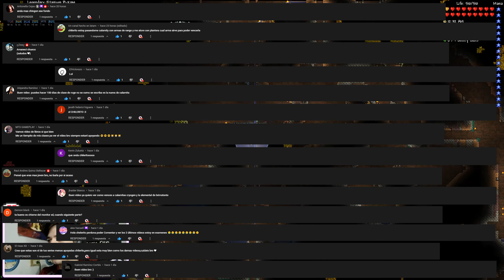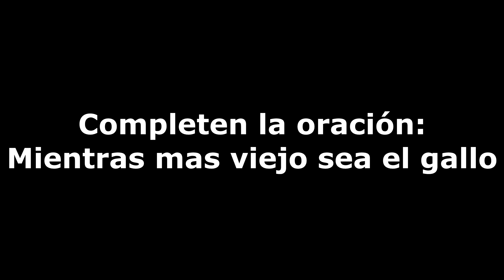SEGUNDA PARTE DEL CHISME CON LA REINA SLIME DE FONDO EN TERRARIA CALAMITY 2.0 SOLO LIBROS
Buuuuenas banda, espero les haya gustado el chismecito del monitor, en resumen, vean varios reviews y si el del review parece sorprendido y solo dice cosas buenas, salgan de ese video y pongan uno donde le tiren miel.
Los tkm mucho 💕

Lista de Mods:
-CALAMITY MOD
-Alchemist NPC Lite
-miningcrack's take on luiafk
-Boss Checklist
-Recipe Browser
-IMK Sushis
-Platform Helper
-Magic Storage
-Wing Slot
-Auto Reforge
-Not Consumable Boss Summon Items
-Better zoom
-Ore Excavator
-Boss Cursor
-Summoner Association
-Max Stacks Plus
-Shorter Respawn
-Rod Of Discord Hotkey